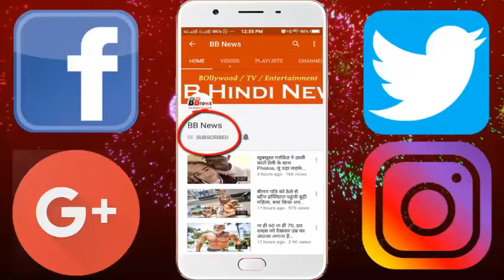SC के फैसले पर बौखलाई करणी सेना, दीपिका और भंसाली को दी जिंदा गाड़ने की धमकी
Sanjay Leela Bhansali and his team did not have any room for happiness after getting the green signal from the Supreme Court 'Padmavat' but this happiness was not for much time. On the recent SC judgment, the army's anger is again on the seventh sky. In a conversation with a news channel, he has threatened Bhansali and film lead actress Deepika Padukone, that if the film is released, then they will put them alive in the ground. A Protestant Thakur of UP, Abhishek Som, has threatened, "We have always been against making films on Rani Padmavati because they are like God for us, we worship them and our next generation will also worship them. We do not play with our self-respect, we honor the court's decision but they should also take care of our feelings.

About two months ago, the Karani army threatened. He had said that if Padmavati was released then Deepika Padukone's nose would be cut off. Karna army's Mahipal Makrana had told the media, "Rajput never raises his hand over women, but if needed, we will do the same thing as Deepika, who had done Swarnaqa."

At the same time, a BJP leader Bhansali has already announced the award of 10 crore rupees for the person who has penned Deepika's head. Let the government of Haryana, Rajasthan, Gujarat and Madhya Pradesh banned 'Padmavat'. But in the past, the Supreme Court has given this ban as unconstitutional. The film is about to be released on January 25.

BB NEWS!!